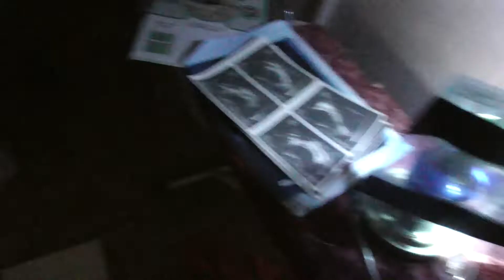Une Maison Bien Glauque.. (2)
Bonjour bienvenue dans la description

Aujourd'hui, la vidéo de la partie 2 (tant attendue 😂) de la maison bien glauque. Cette maison parait plus laide que la première depuis l’extérieur mais l'intérieur bien qu'éraflé reste plutôt bien conservé et rempli de surprises..
Je sait que cette demeure est abandonnée depuis 2013, je sait qu'elle est reliée à une usine et je SUPPOSE que les anciens résidents ont déménagés rapidement (peut être à cause d'une perte de poste a l'usine ou d'une mutation) vu qu'ils n'ont emporté que leurs objets importants comme on le voit dans l'Urbex.

Pour nous contacter c'est ici :
m.me/LorUrbexx

Notre page Facebook : @LorUrbexx

Si vous avez aimé vous savez quoi faire ;)